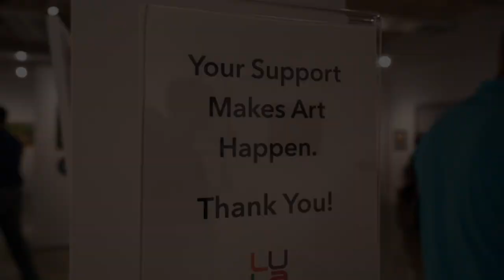Comm{UNITY} Art Show Opening – March 12, 2021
LULA Lake Worth Arts and Hatch 1121 present the Fourth Annual Comm{UNITY} Exhibition featuring Lake Worth Beach Local Artists. Enjoy this preview into the Opening Reception which was held Friday, March 12, 2021 at HATCH 1121 Gallery.

Congratulations to the following award winners announced at the Comm{UNITY} Exhibition Opening Reception --
• First Place: "Ovogenesis" by Arturo Salazar
• Second Place: "Singing the Bones" by Christopher Staples
• Third Place: "Pair" by Jill Lavetsky

Video by Andrew Nycz